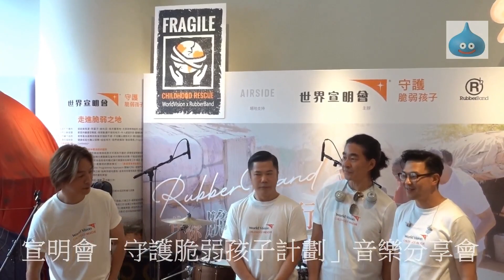宣明會「守護脆弱孩子計劃」音樂分享會 RubberBand 騷後花絮二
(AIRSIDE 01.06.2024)